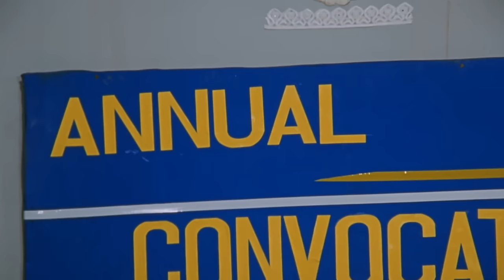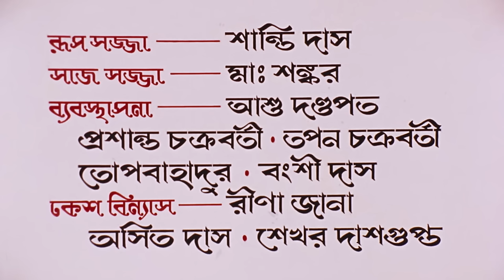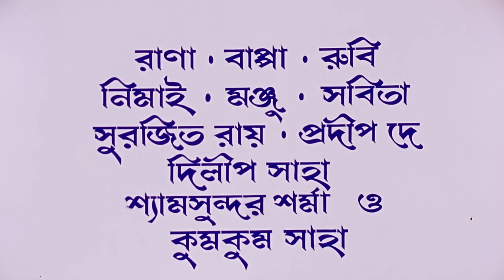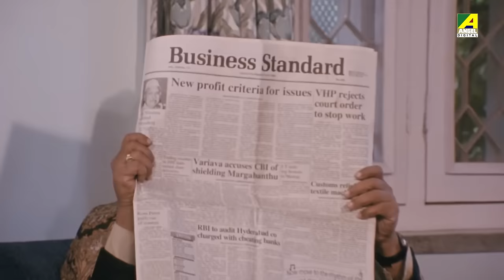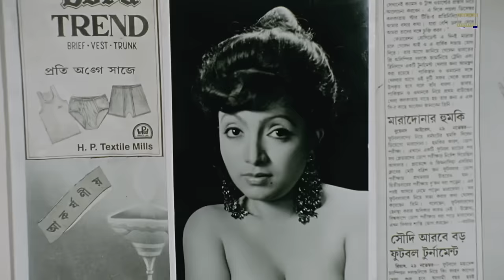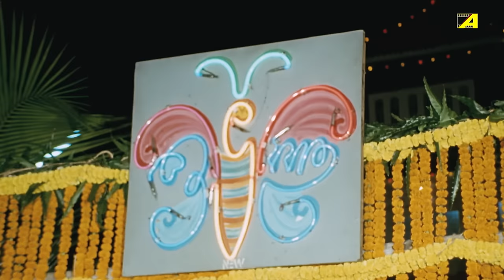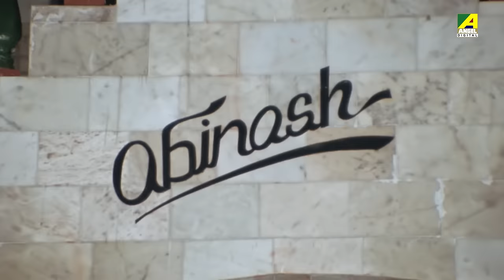Jeevan Yodhha - Bengali Full Movie | Indrani Haldar | Chiranjeet Chakraborty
Watch the Bengali full movie Jeevan Yodhha : জীবন যোদ্ধা বাংলা ছবি on YouTube. The Bengali Film Jeevan Yodhha was released in the year 1995, Directed by Nripen Saha, starring Chiranjeet Chakraborty, Indrani Haldar, Pallavi Chatterjee, Soumitra Banerjee, Rajeshwari Raychowdhury & Others.

Movie : Jeevan Yodhha
Language : Bengali
Genre : Drama, Family
Producer : Nripen Saha
Director : Nripen Saha
Music Director : Samir Mukherjee
Lyricist : Pulak Bandyopadhyay
Playback : Mohammed Aziz, Kavita Krishnamurthy, Sapna Mukherjee, Anupama Deshpande, Abhijeet Bhattacharya
Release : 1995
Star Cast : Chiranjeet Chakraborty, Indrani Haldar, Pallavi Chatterjee, Soumitra Banerjee, Rajeshwari Raychowdhury, George Baker, Meenakshi Goswami, Ishita Mukherjee, Mita Chatterjee, Jayasree Sen, Kheya Ghosh, Anil Chatterjee, Nripen Saha

Synopsis:::
Avinash dutta is a brilliant student. He stood first class first in the masters of economics. But still he does not find a job. He always very upset with his career. At that point of time he meets dipali, a rich girl who likes Avinash. She is a daughter of a business merchant. She tries to provide him a job in his father’s company but Avinash refuses to take it. Deepali invited him in a party and then her mother insults him for his poor economic condition. One day he fights for an unknown person and that person gave him some money. With that money Avinash made a business empire and arrange a marriage for his sister. But her husband is a corrupted person who uses his wife for a wrong cause. She has to sacrifice her life for that cruel man. Then Avinash takes the revenge and kills that man. Then deepali fights for him in court and the whole matter get settled.